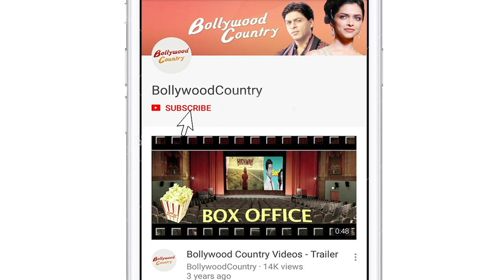Hina Khan posts stunning pictures from her vacay in Maldives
Actress Hina Khan has shared a stunning picture with fans on social media from her vacation in Maldives.